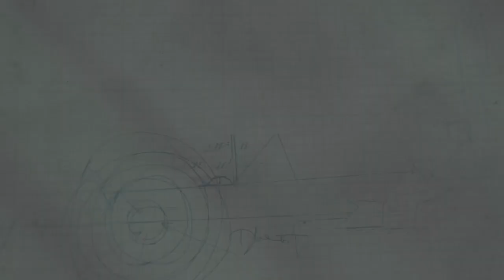Hello Neighbor - Act 2 - Ce jeu me rends... DINGUE !! (FIN)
Ce jeu me rends... DINGUE !

Fin Act 2 du story mode de Hello Neighbor.

MON ÉQUIPEMENT

MA CAMERA
MON GRAND ANGLE
MON OBJECTIF préféré
LE MICRO

MON CASQUE
MON CLAVIER
MA SOURIS

Je m'appelle Anthony Aaron, je suis infographiste, passionné de photos & de vidéos, geek et gameur vivant sur l'île de la Réunion.

Ce jeu me rends... DINGUE ! (Hello Neighbor Act 2 Fin)